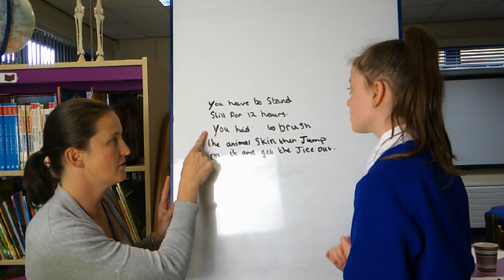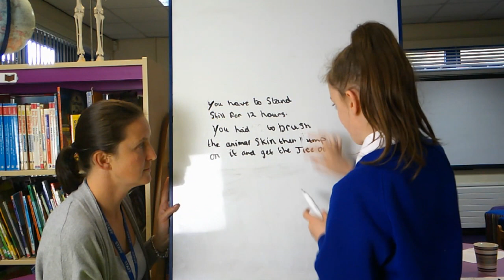One-to-one Reading. English Team Vlog from LPDS, October 2022.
Senior English and Literacy Consultant Nicola Martin visits St Mary's Roman Catholic Primary School, where she observes a one-to-one reading session with Mrs Sheridan and Poppie (00:35 - 06:53), before asking headteacher Michael Mashiter, how children provided with one-to-one reading support are identified, and how this school plans and provides CPD for staff to improve teaching and learning in reading (06:54 - 09:04).

Arrange a bespoke English consultancy with Nicola or another member of the team